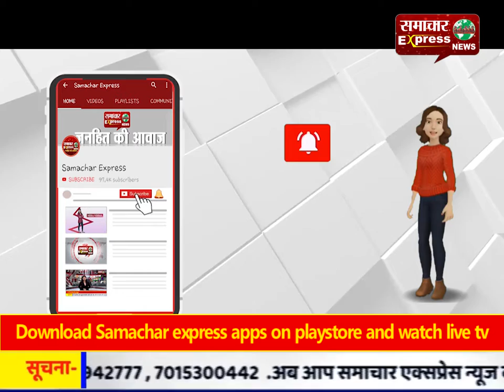मैनपुरी : यूपी में एक गांव ऐसा जहां इंसानों के साथ रहते हैं मुर्दे